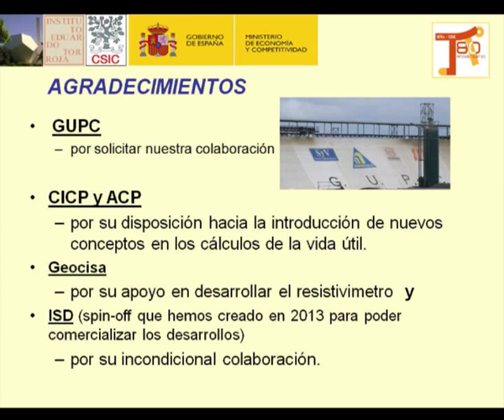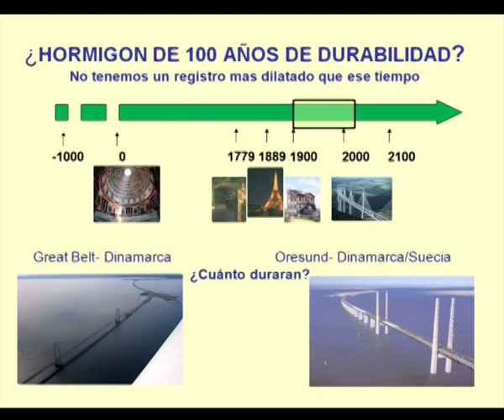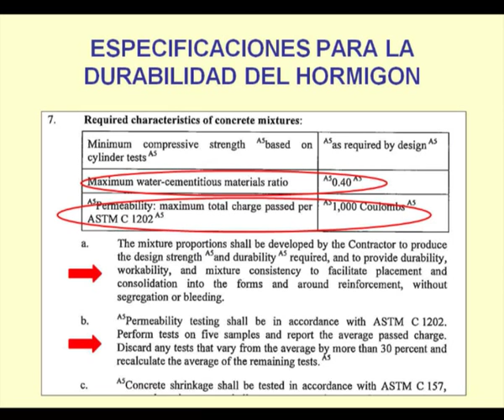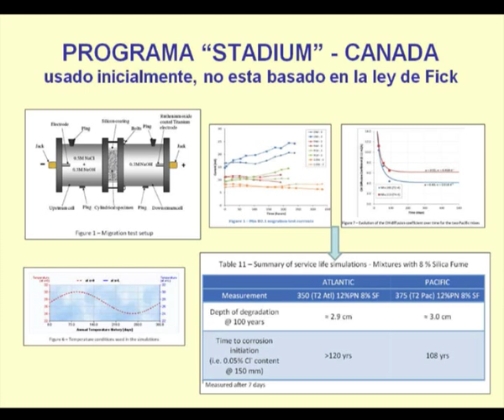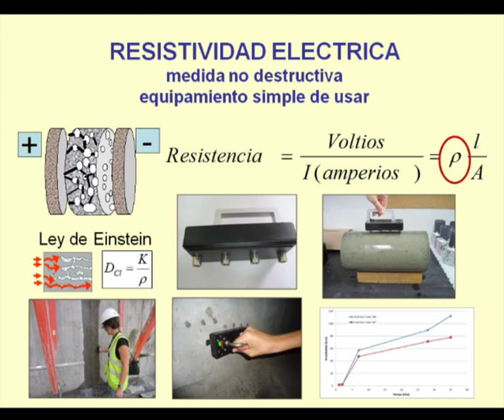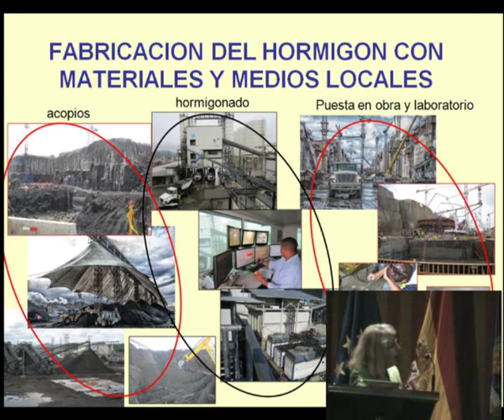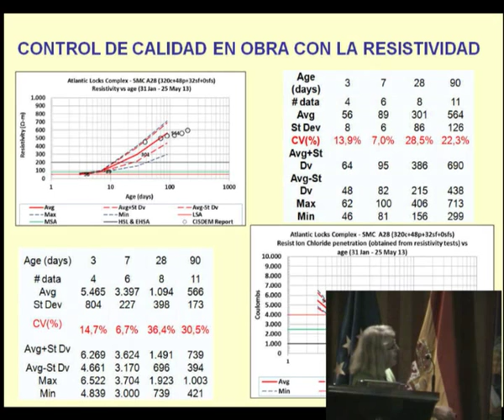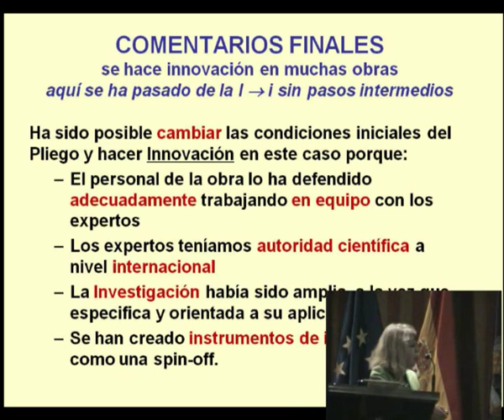Un hormigón durable: Diseño y control. Canal de Panamá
Jornada Construcción de las nuevas esclusas del canal de Panamá: retos y soluciones con I+i
Un hormigón durable: Diseño y control.
 Mª Carmen Andrade (IETcc- CSIC)